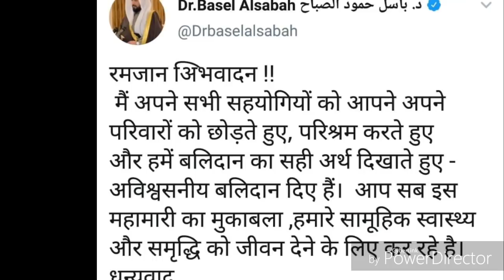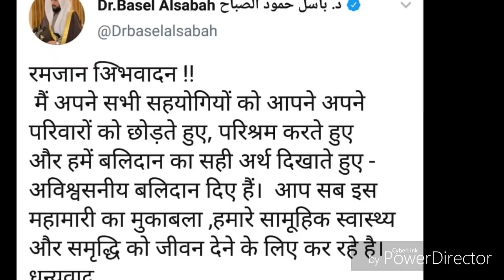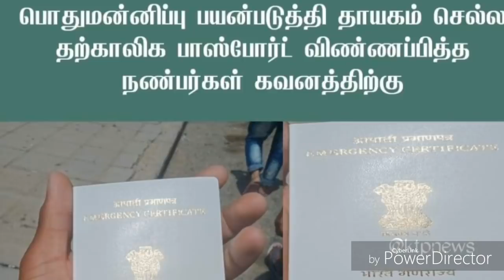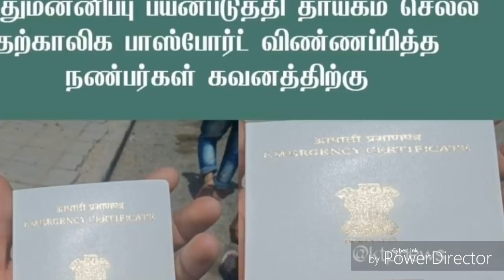Kuwait Tamil News | Kuwait National Guard Iftar | JAFFNA TAMIL | Srilanka Request Extension Amnesty